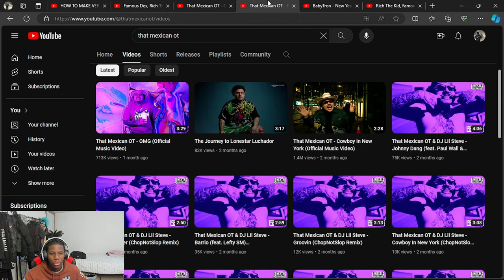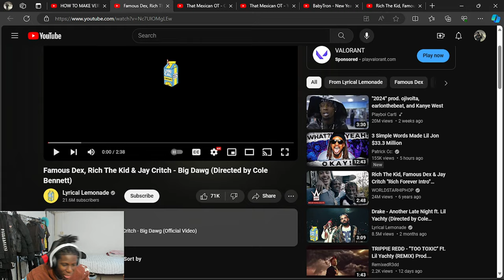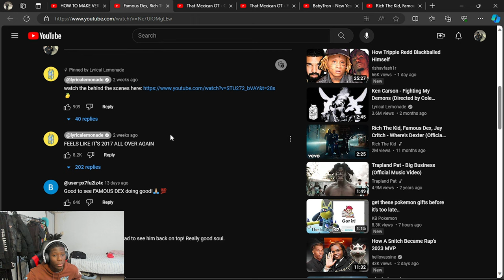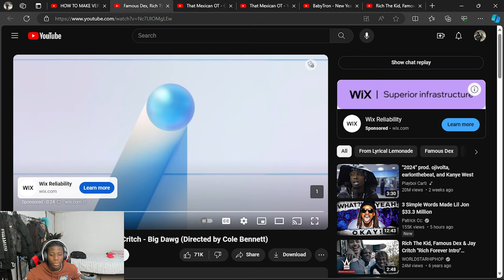SCOOBY SNACKS!! Famous Dex, Rich The Kid & Jay Critch - Big Dawg (REACTION VIDEO)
RECCOMEND ME ANY SONGS OR VIDEOS TO REACT TO!